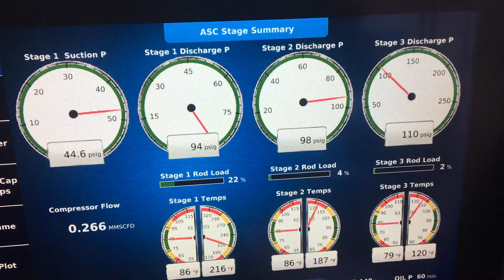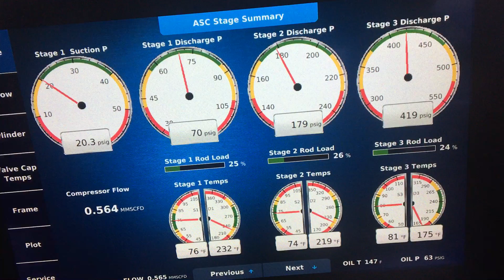ASC Display (Start up / Compressor Installation)